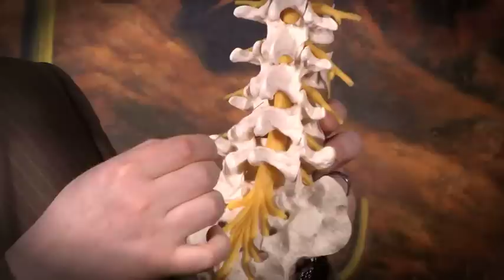The Pain Show - Sciatica & Epidural Steroid Injections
Dr. McJunkin and Dr. Lynch Explain Sciatica and Epidurals on The Pain Show

Dr. Tory Mc Junkin and Dr. Paul Lynch host The Pain Show. This episode explains Sciatica and Epidural Steroid Injections.

page for more information about pain conditions and treatments.